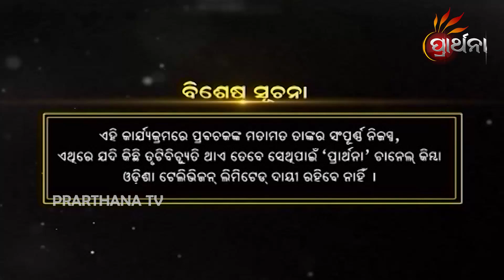କଳିଯୁଗ କଥା | Malika Bachan EP 384| Achyutananda Malika | Panchasakha Malika Bachan | Prarthana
ମଣିଷ ସମାଜର ଭାବିଷତକୁ ନେଇ ଛଶହ ବର୍ଷ ତଳେ ଭବିଷ୍ୟ ବାଣୀ କରିଥିଲେ ମହାପୁରୁଷ ଅଚ୍ୟୂତାନନ୍ଦ  ଏବଂ ପଞ୍ଚସଖା, ସେହି ଭବିଷ୍ୟବାଣୀର ନାମ ଥିଲା  ମାଳିକା

ସେହି ମାଳିକାକୁ ନେଇ ଆମର ବିଶେଷ କାର୍ଯ୍ୟକ୍ରମ MalikaBachana ରେ କେବଳ TarangPlus ରେ ।